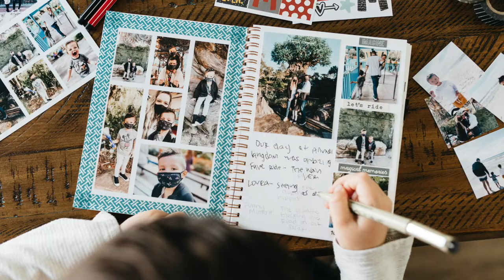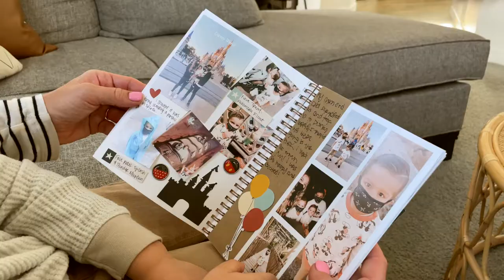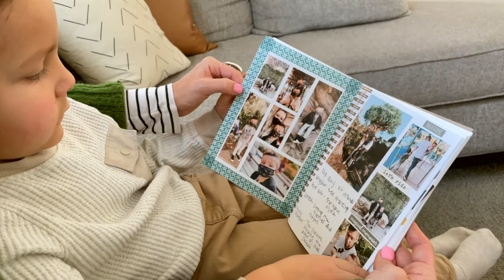4 Year Old Nash Shares His Disney Journal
Disney Journal from a child's perspective. How to scrapbook Disneyland on a budget!